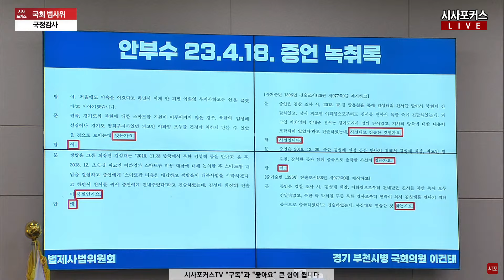대장동 변호사 출신 이건태의 이재명 변호를?...박성재 법무부 장관 "법정에서 다툴 일을 왜 나에게? 이 질문은 국정감사 법률 위반"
국회 법사위-법무부 국정감사...이재명-김 여사 공방전? (24.10.08)